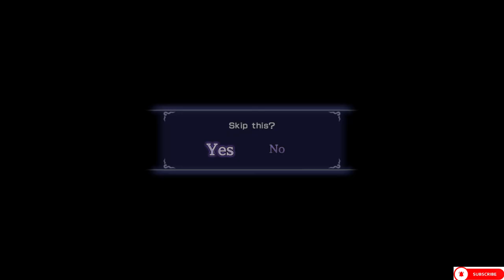Warriors Orochi 3 Chapter 6 The Imprisonment of Tamamo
Howdy All,

Welcome back to @lovettgamez! On today's episode we will be playing Warriors Orochi 3 Ultimate Definitive Edition. This series is a silent playthrough and will be broadcasted late at night.  Have a great day!  @lovettgamez!

Chapters:
0:00 Intro
0:34 Main Video
16:41 Outro